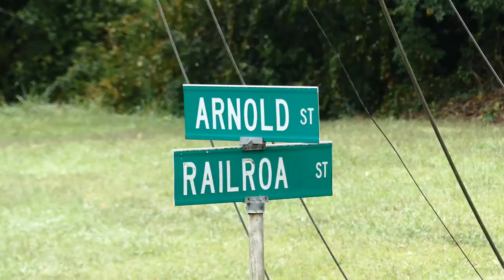Thank you to the Power crew from Canada, the Cable crew from Alabama, and the local phone crew.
Getting back on the Internet and after the storms, crews at work with the fz300